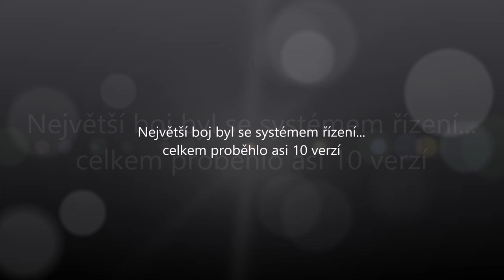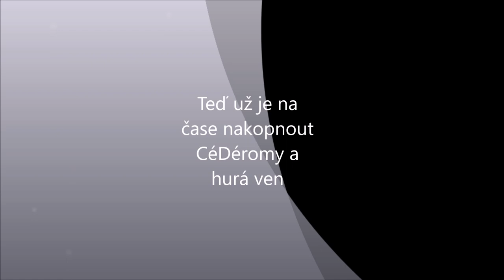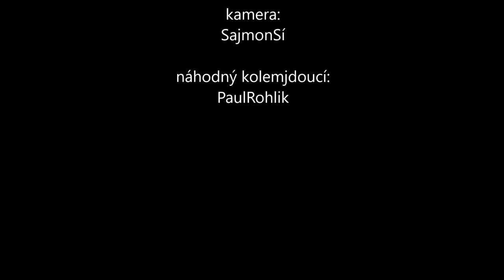LauraCAR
Raspberry pi3, Node Red, MQTT + android app MQTT VIRTUINO